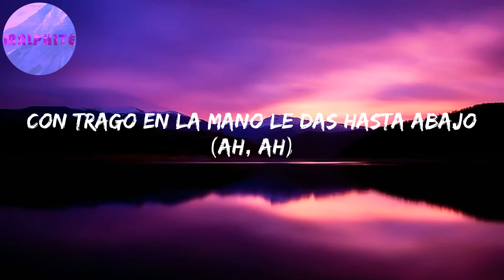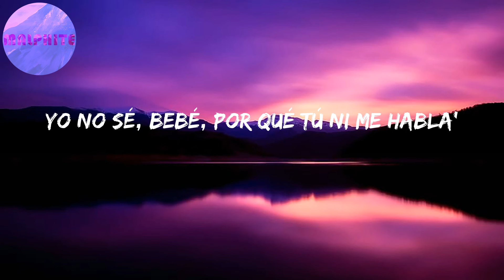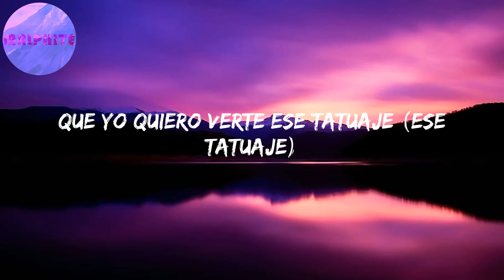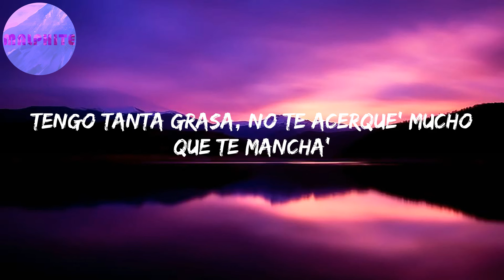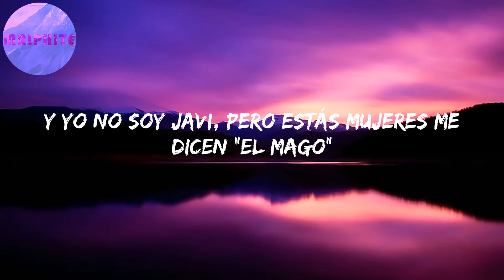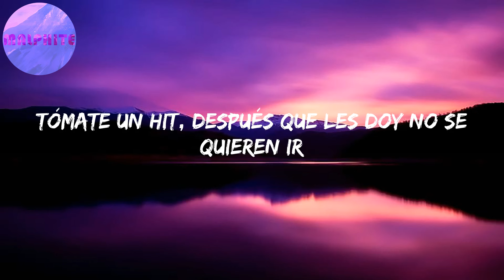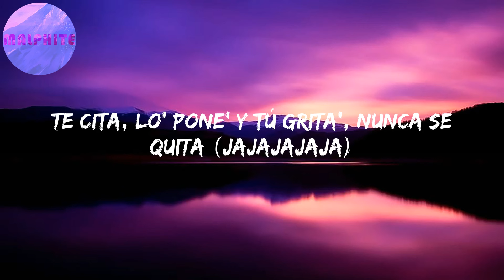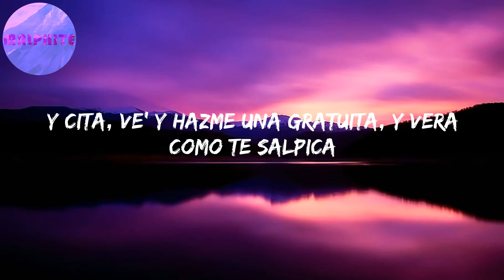105 F Remix (Letras) | Que yo quiero verte ese tatuaje (Ese tatuaje)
105 F Remix (Letras) | Que yo quiero verte ese tatuaje (Ese tatuaje)

Desde que yo entré, rápido te seteé
De tanta' mujere' fue a ti quién deseé, eh-eh
Ma'i, tú tiene' algo (Algo)
Que hace que contigo me ponga sato (Sato)
Tú siempre coqueteando (-teando)
Con trago en la mano le das hasta abajo (Ah, ah)
Oeh-oeh (Woh-oh; ¡blep!; ¡Farru'!)
Oeh-oah (Jajajaja; Brytiago, baby; Austin, baby; jaja; Young Kingz, babe)
A 105 Fahrenheit (Yeah)
Señalen pa' 'onde estoy, dinero hay (Wow)
En P.R. La película e' Dubai
Estamos rolling los dices (Jaja)
En la disco capsuleando con los Vi
La melodía de la calle, Tony Dize (Prr)
No salimos de Condado (Yeah)
Pide teppanyaki, las retro de Champs (Wow)
No estoy hablando 'e Jackie
Moviendo los pollo' (Oh), no son teriyaki (Yah)
La corta dentro 'el jacki
Como Cardi, les doy Taki Taki (Prr, prr, prr, prr; wow)
Baby, dale suave cuando baje (Cuando baje)
Que yo quiero verte ese tatuaje (Ese tatuaje)
No trajo na' debajo 'el traje (Wow)
Y no es de gym ese nalgaje, wow
Y no es de gym ese nalgaje
(¡Ra-ta-ta-tá!)
Aprovecha que tú eres precoz
Y eso se te come, mami, hasta con arroz (Eso e' así)
Vamo' a fumar hasta que te dé tos (¡Ah!)
Con más regalo', más que Santa Claus (Oh, oh; oh, oh)
Así slow let me check in the discotek
Baby, sit down in the table, twenty five in the check
Hi, sweety, yo vo'a hacer que te olvide' 'e tu ex (¡Ah!)
Yo vo'a' darte lo que te merece' y, má', tú te merece'
Que yo me arrodille y que yo a ti te rece (Pa' que sepa)
Que eso abajo yo completo te lo bese
Y yo sé que yo he picha'o un pa'l de vece'
Pero hace mese' que quiero darte tabla
Yo no sé, bebé, por qué tú ni me habla'
Lo má' que me gusta e' cuando tú te endiabla'
Porque yo quiero ponerte en 4 y darte tabla y woh
Baby, dale suave cuando baje (Oh my God)
Que yo quiero verte ese tatuaje (¡Ah!)
No trajo na' debajo 'el traje (¡Ah!)
(Pri-yah-yah, ¡Farru'!)
A 105 Fahrenheit
La cabina botando humo con el capsulón en high
La nota pega como Mike Tyson
En lo' 90's con los corto' y las Nike' (¡Pu-pum!)
Soy el peso completo de la nueva era (¡Pum!)
Las puta' en el bote con gistro y visera (Yah-yah)
Tenemo' la movie en play, ya no estamo' en novela (Novela)
Prende y dale candela
Pásamelo y no te lo mame'
Pero dale suave, baby, cuando tú jale'
Que no te vaya' a patear y te me vaya' en over
Vamo' a darle arrebata'íto, mami, sin cover, jajajaja (Pri-yah-yah)
Baby, dale suave cuando baje (Tra, tra)
Que yo quiero verte ese nalgaje (¡Farru'!)
Ella no trajo na' debajo 'el traje
Y quiere que yo le borre el millaje
¡Wow!, baby, dale suave cuando baje (Cuando baje)
Y no es de gym ese nalgaje, wow (Prr)
Rompe como Daddy, rompe,
Para ti no hay compe' (Wow)
Luce cabrón to' lo que te compre (Prr, prr, prr)
Energética como el Monster (Ah)
Me busqué una querella por chocar con ese bumper, yah
Capsuliando por Iturregui (Por Iturregui)
Con los santo', con el palo ready (Jaja)
Engrasa'o como churrasco e' Levi' (¡Wow!)
Con dos babys que son lesbi', yeah (Yeah)
En el cuello tengo una avalancha (Yao')
Las babys se mojan como en Palomino en una lancha
No se pegan ni con revancha
Tengo tanta grasa, no te acerque' mucho que te mancha'
Somo' real, aquí no hay phantom (Wow)
Indica, que te busco adentro 'el Phantom (Yeah)
A to' estos buitres los espanto (Los espanto; ey)
Siempre origi' como El Conejo y Austin Santo' (Wow)
(Austin, baby)
Ey (¡Auh!), A 105 Fahrenheit (Yape)
Dice que e' tranquila, pero se las trae (Aoh)
Yo soy como el fly, 15 temporada' sin strike' (Ajá)
Ella es chiquita, pero me gusta su size
Cuando se quita el mahón, rebota como un balón, ey
Le doy fumándome un blunt, ey
La monto en el jet, la movie siempre en play
Los diamante' en mi cuello parecen frosted de Flakes
Y no e' Corn Flakes, pero soy su tiger
Ella tiene gato, le doy como un iceberg
Por debajo 'el agua, sin coger aire
Solo me dice: "Caile" y le llego a 105, baby driver (¡Run!)
Ella e' suelta por naturaleza
Se pone de rodilla', a mi bicho le reza
Le gustan los condone' con sabor a fresa
Pero a veces quiere sin gorrito y me lo confiesa, wao'
Que yo quiero ver ese tatuaje (Ese tatuaje, yeah)
No trajo na' debajo 'el traje (No-no, no-no)
Y no es de gym ese nalgaje (Nope)
(Jaja; Young Kingz, babe)
Siguen subiendo los grado'
Eso se ve que lo hizo Juan Salgado
Diabla, pero tiene un booty sagrado (Wow)
Y yo no soy Javi, pero estás mujeres me dicen "El Mago"
Tengo palo' musicales, ma' los pana' están armado'
Tú-tú-tú, estás hecha